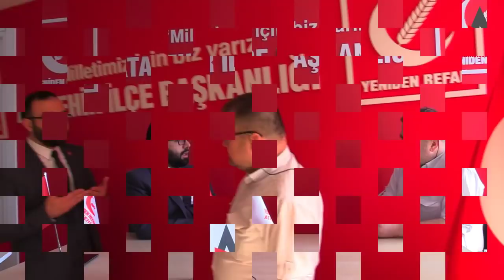Ataşehir Yeniden Refah İlçe Başkanı Serkan YİĞİT''in Konuğu Olduk.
Ataşehir Yeniden Refah İlçe Başkanı Serkan YİĞİT'in konuğu olarak
Ataşehir Tv yayın yönetmenimiz ve yazarımız Murat Yacel Yeniden Refahı hakkında sorular sordu Serkan YİĞİT cevap verdi...